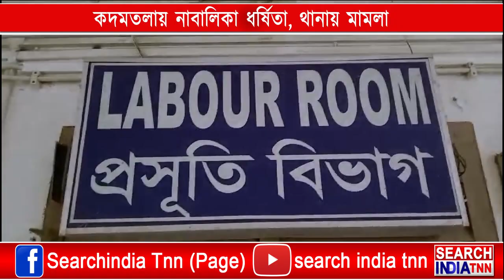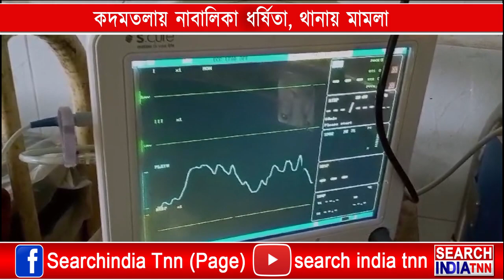রাজ্যে ফের আরো একবার ধর্ষণের ঘটনা